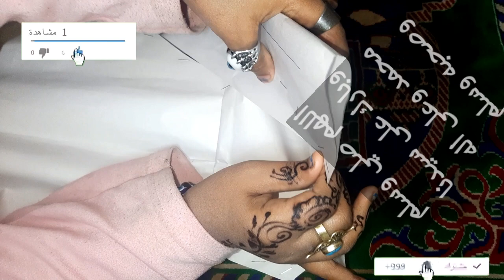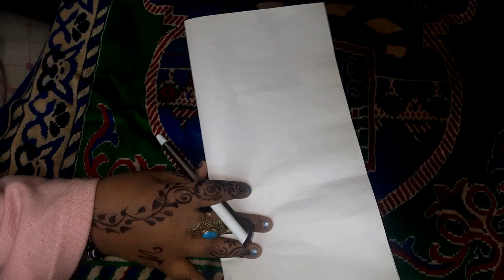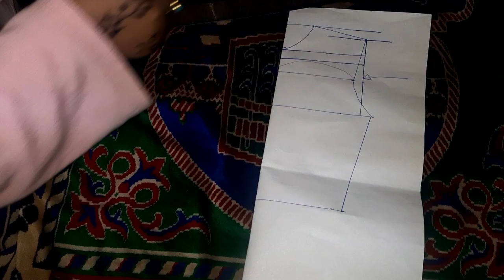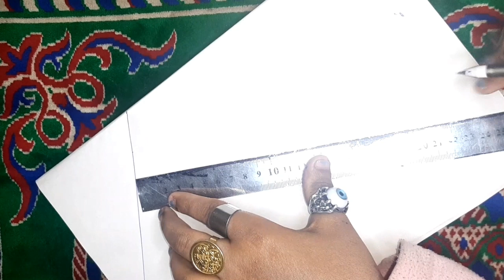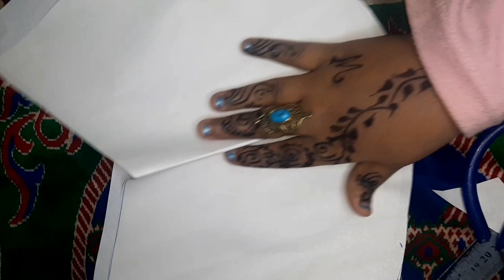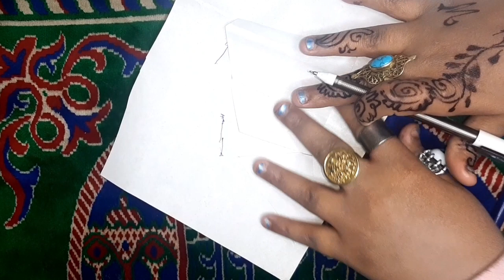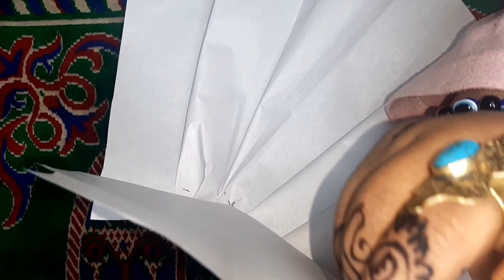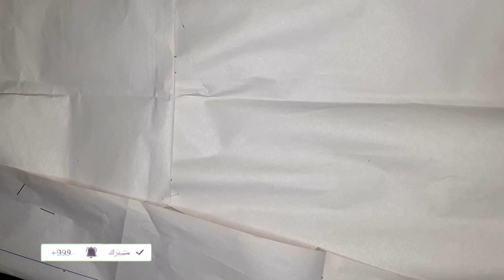فستان حريمي شيك وانيق مع التفصيل وباترون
فستان حريمي شيك وانيق والتفصيل وباترون بشكل سهله وبسيطة مقاس 44 حريمي نرسم باترون الاساسي ثم نعمل تعديل وثم نقول مقاسات حريمي مقاس 44 بشكل جميل وجديد فستان حريمي شيك وانيق مع التفصيل وباترون مع تعليم الخياطة مع مريم احمد طريقة استلام الكتاب تعليم الخياطة ياريت تشرفني في قناة تعليم الخياطةمع مريم احمد لايك جميل وتعليق اجمل وتستلمي الكتاب.